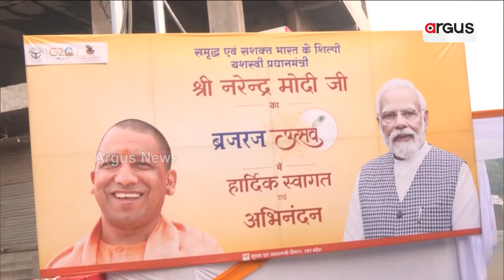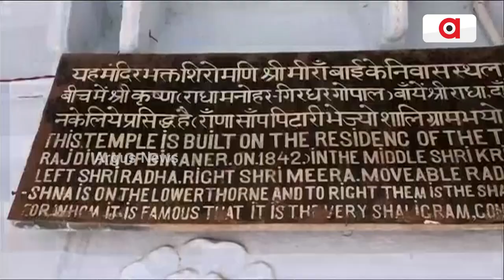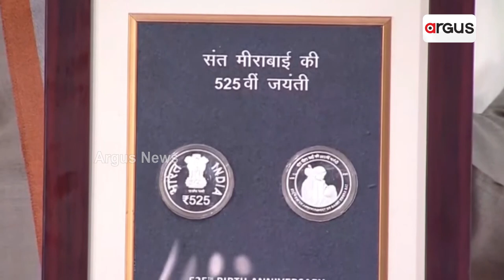ସନ୍ଥ ମୀରାବାଇଙ୍କ ଜନ୍ମୋତ୍ସବ ଭାରତରେ ସମଗ୍ର ସଂସ୍କୃତି ଓ ପରମ୍ପରାର ଉତ୍ସବ || Saints Mirabai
ସନ୍ଥ ମୀରାବାଇଙ୍କ ଜନ୍ମୋତ୍ସବ ଭାରତରେ ସମଗ୍ର ସଂସ୍କୃତି ଓ ପରମ୍ପରାର ଉତ୍ସବ । ମୀରବାଇ ଆମକୁ ଆମର ମୂଲ୍ୟବୋଧ ସହିତ ସଂଯୁକ୍ତ ରହିବାକୁ ଶିକ୍ଷା ଦେଇଥାଏ । ମଥୁରାରେ ମୀରାବାଇଙ୍କ ୫୨୫ତମ ଜୟନ୍ତିରେ ଯୋଗଦେଇ ଏହା କହିଛନ୍ତି ପ୍ରଧାନମନ୍ତ୍ରୀ ନରେନ୍ଦ୍ର ମୋଦି ।